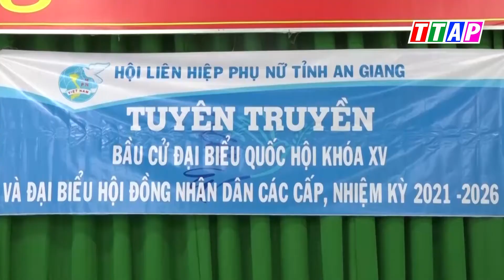Hội Liên hiệp Phụ nữ tỉnh An Giang tuyên truyền bầu cử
Hội Liên hiệp Phụ nữ tỉnh An Giang tuyên truyền bầu cử đại biểu Quốc hội khóa XV và đại biểu HĐND các cấp nhiệm kỳ 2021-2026